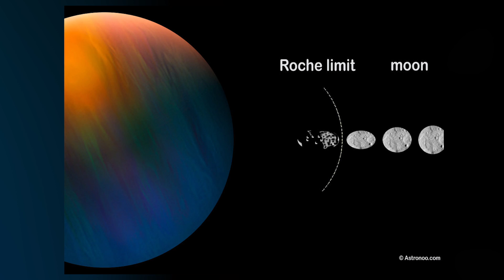What If Earth Smashed Into Another Planet?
What If The Earth Split In Half?

Hello internet - what’s going on, and once again welcome back to the most inquisitive channel on YouTube - Life’s Biggest Questions.  Today we curiously ask the question - What If Earth Smashed Into Another Planet?